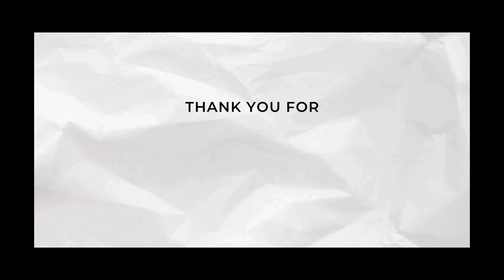Mawra birthday celebrations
New Fashion and Style
I hope you all will be beautiful and fine inshAllah.
This video is all about treading fashion and style.
I'ts Fashion Farword
In this video we talk about Mawra Hocane birthday celebration looks she wear three different dresses in three different event
First dress is black gown
Second dress is Golden top with black skirt
And third dress is silver colour tuxedo